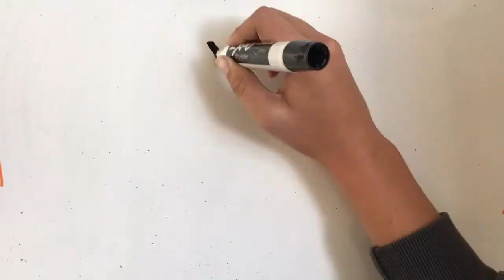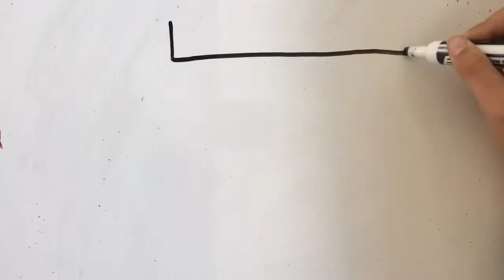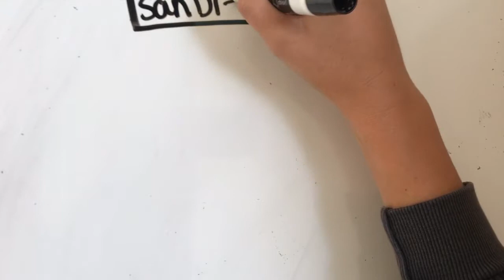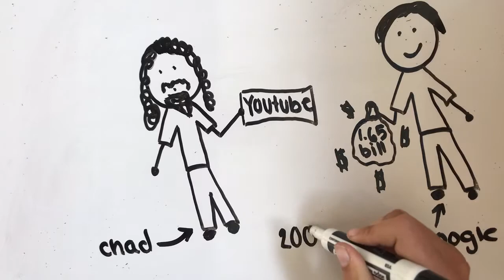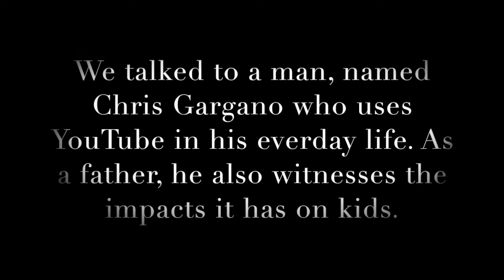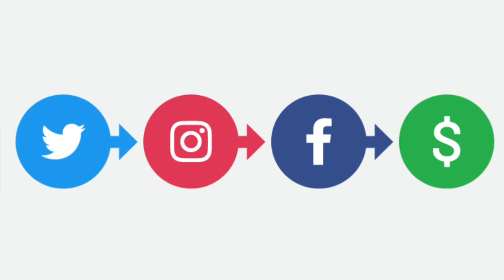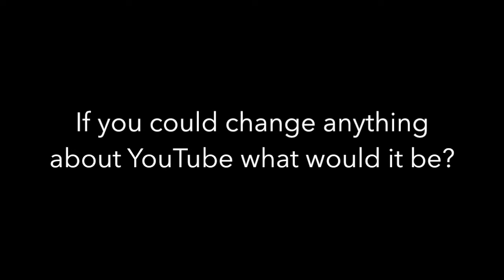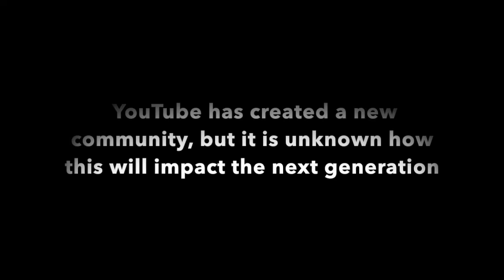YouTube Innovation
By: Lyla, Elisa, Iris, and Jo